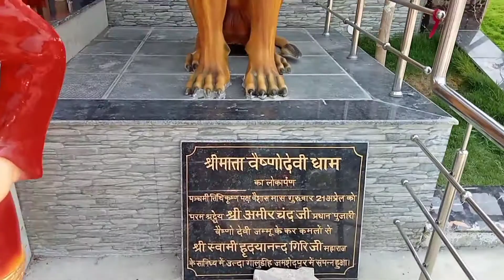Vlog, Newly Constructed Maa Vaishno Devi Mandir in Ulda Village Galudih, Ghatsila 🛕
Maa Vaishno Devi temple/ Mandir near Galudih Ghatsila on way to Tata- Orissa Highway... newly built in Ulda Village..
Jamshedpur